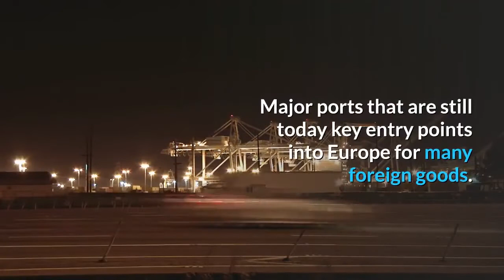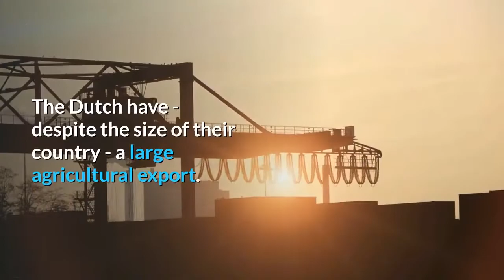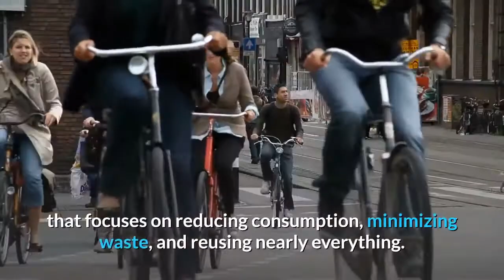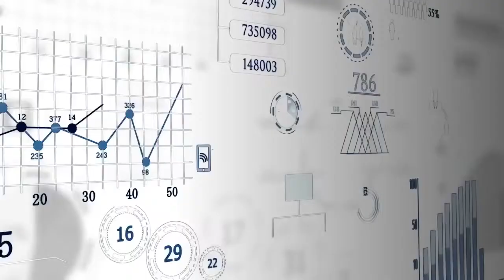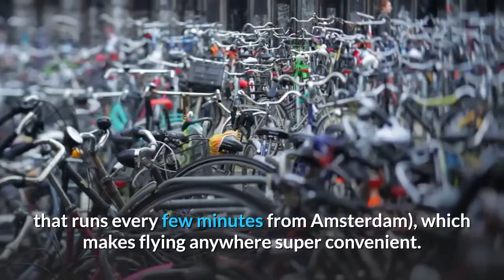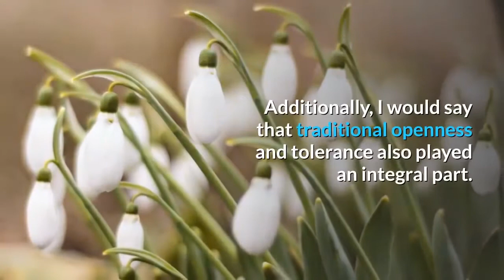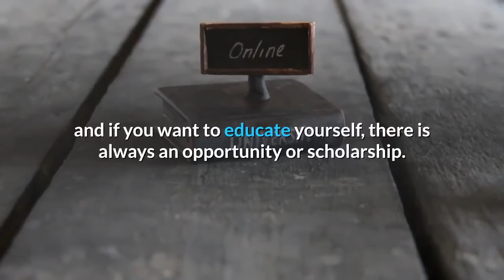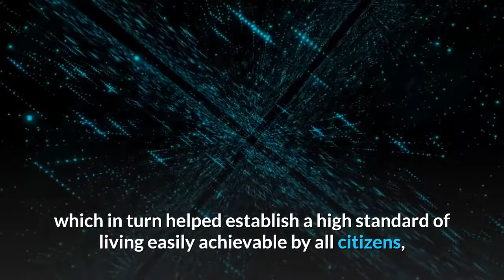👉The Dutch Economy Could become the first Victim of The Brexit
The Netherlands is a major seafaring nation with former colonies around the globe. First multinational corporation in the form of the Dutch East Indies company. Major ports that are still today key entry points into Europe for many foreign goods.

The Netherlands GDP is estimated to be around 1 trillion dollars for 2019.
It accomplished this thanks to Foreign trade (banking and financing), specialized high tech companies (agricultural, engineering, esp. water engineering.
One sometimes overlooked important source of income is the really really large natural gas belt, which was found in the northeast of the country in 1959.
The Netherlands is ranked 17th in GDP globally, but they accomplish that with less than 17 million people.

With Britain’s departure from the European Union approaching, the Netherlands is bracing for Brexit shockwaves. The country’s economy relies heavily on imports and exports with Britain, some of which run through Rotterdam, Europe’s biggest shipping port.
The Netherlands is working to minimize the damage, in part by attracting some of the organizations and businesses that have already fled the United Kingdom.

The Netherlands has a prosperous and open economy, which depends heavily on foreign trade. The economy is noted for stable industrial relations, fairly low unemployment and inflation, a very big sizable current account surplus, and an important role as a European transportation hub, with Rotterdam as far out the biggest port in Europe and Amsterdam as one of the biggest airports in Europe. Industrial activity is predominantly in food processing, chemicals, petroleum refining, high-tech, financial services, creative sector, and electrical machinery. A highly mechanized agricultural sector employs no more than 2% of the labor force but provides large surpluses for the food-processing industry and for exports.

Agriculture in the Netherlands is only 15.8% of the GDP, but it's a remarkable performer for such a small country.

Second only to the USA, a country that's more than 200 times larger, in agricultural exports worldwide.
The Netherlands is the third-largest exporter of fruit and vegetables worldwide.
More than half of the land area is for agricultural production.
Agricultural productivity is five times the average in Europe.

The Dutch have a strong economy, highly dependent on trade. That's why world economics impacts the economy strongly when it goes either up or down.
The Dutch have an economy based on knowledge. This gives them the possibility to add value to products they trade.
The Dutch have - despite the size of their country - a large agricultural export.
The Dutch are experts on water management.
The Netherlands is also known for providing tax havens to multinational companies.
The Netherlands has a high-income tax rate of over fifty percent for top earners; it has a corporate tax rate of 25%, and there are not even particularly strict laws around things like banking privacy like there are in countries like Switzerland.
The Netherlands has discovered natural gas since the 1950s. This has given it an extra 200 billion euros, which is half the entire Belgian debt.